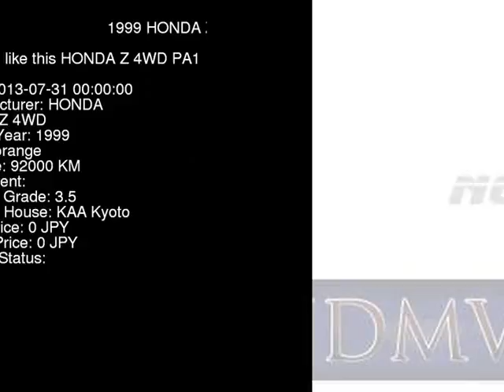1999 HONDA Z 4WD PA1